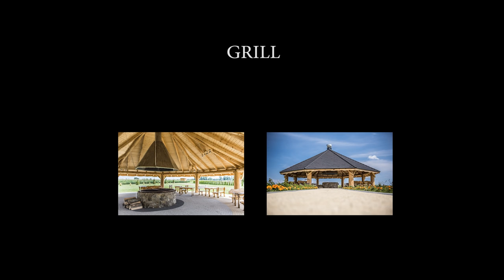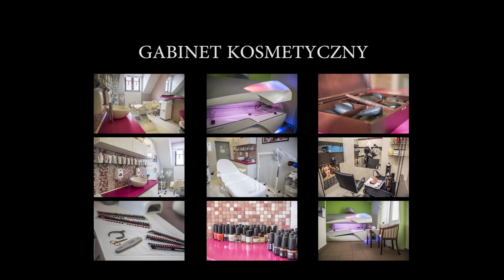Dwór Kresowy Radymno Hotel Restauracja Spa Wellness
Film promocyjny Dworu Kresowego
Hotel Restauracja Spa Wellness Squash Basen Fitness Bilard Smaczne Jedzenie